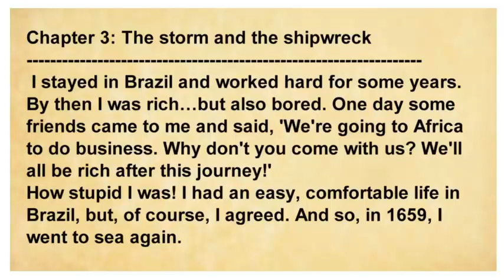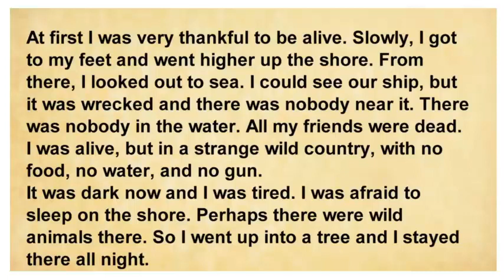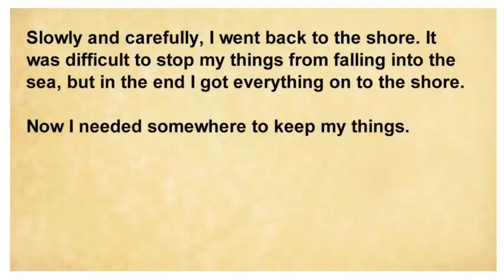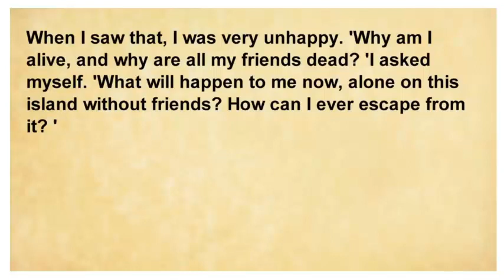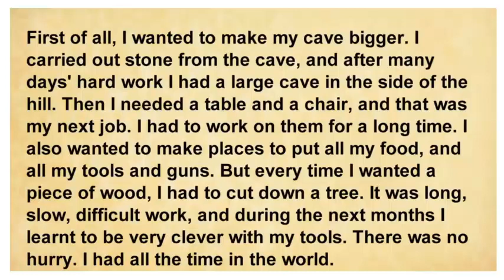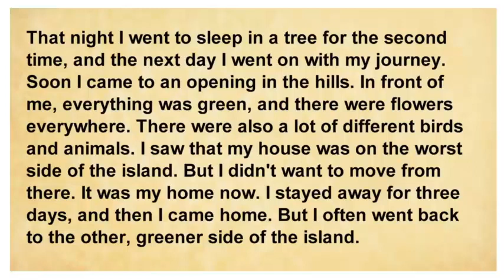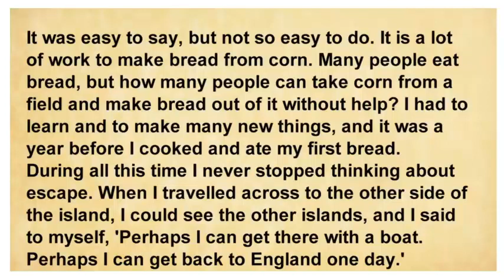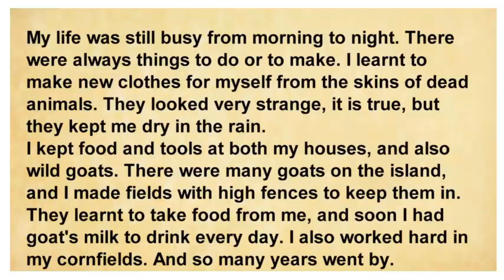Listening & Reading Comprehension - Robinson Crusoe Chapters 3,4&5